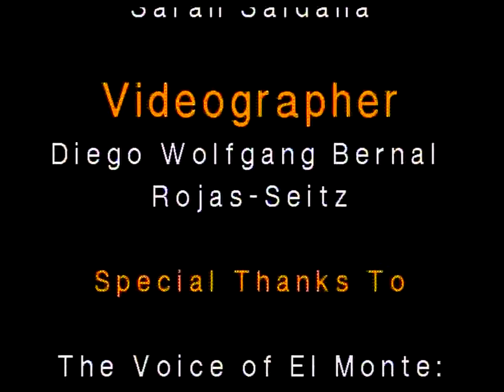The El Monte Tonight Show P2 - July 10, 2013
Credits:
Camera Man:
Diego Wolfgang Bernal Rojas Seitz

Special Thanks to The Voice of El Motne Jamie Neri

Manuel's El Tepeyac Cafe - 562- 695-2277

Custom Printing & Imaging - 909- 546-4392

follow us @EMTVLionVision3
googlePlus - EMTVLionVision3
youtube The El Monte Tonight Show